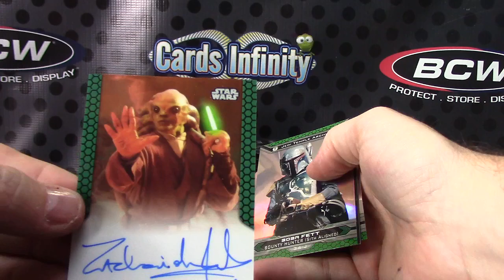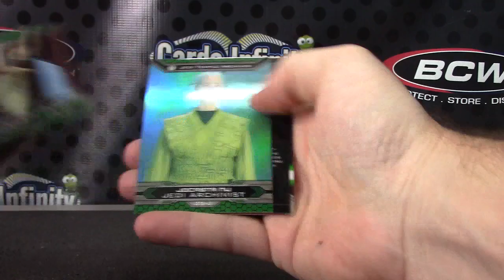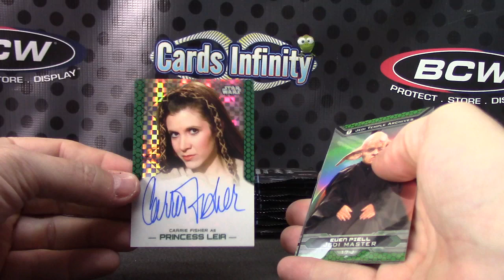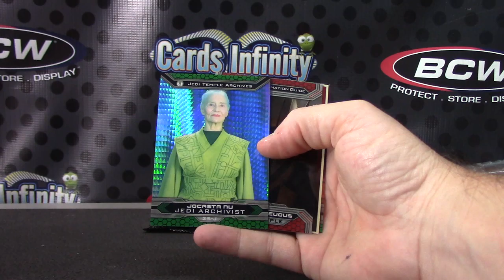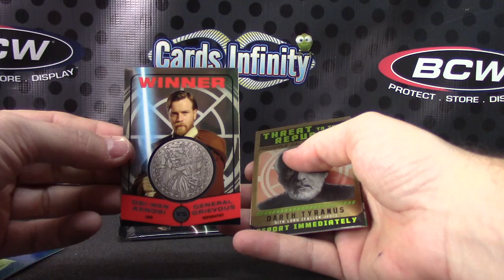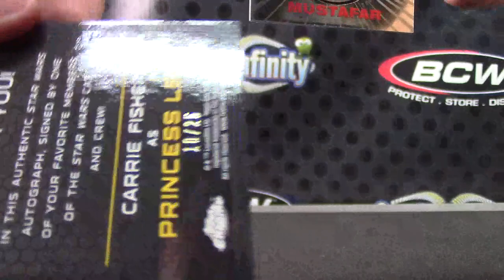Johan's 2015 Topps Star Wars Sith Jedi 2 Box Break